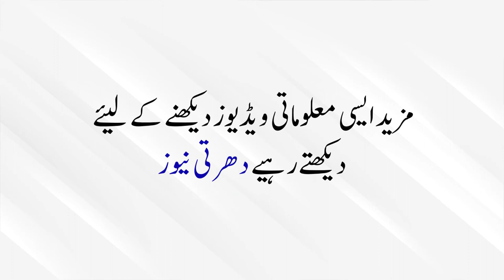New World Record 314 Kg Goat Wins Faisalabad Bakra Show 2021